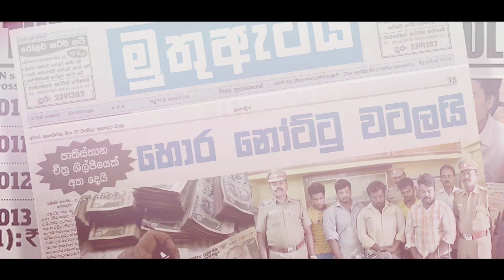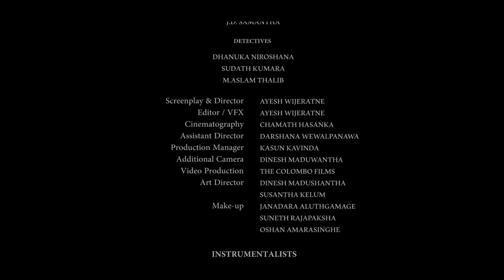Rahas - Milin Rupasinghe | Charitha Attalage | Gayan Perera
Song - Rahas
Artist - Milin Rupasinghe
Melody - Gayan Perera
Lyrics - Gayan Perera
Music Arrangement - Charitha Attalage
Mixed & Mastered - Charitha Attalage

Screenplay & Director - Ayesh Wijeratne
Editor / VFX - Ayesh Wijeratne
Cinematography - Chamath Hasanka
Assistant Director - Darshana Wewalpanawa
Production Manager - Kasun Kavinda
Video Production - The Colombo Films
Additional Camera - Dinesh Maduwantha
Art Director - Dinesh Madushantha / Susantha Kelum
Make-up - Janadara Aluthgamage / Suneth Rajapaksha / Oshan Amarasinghe

CAST
Dharmapriya Dias
Bimsara Premaratne
Santosa Aldo

VILLAINS
Shantha Karunananda
Priyadarshana Rodrigo
Johnson Priyankara
D.H. Rohana
J.D. Samantha

DETECTIVES
Dhanuka Niroshana
Sudath Kumara
M.Aslam Thalib

INSTRUMENTALISTS
Electric Guitar - Ranil Goonawardana
Aco. Guitar - Buddhika Perera
Bass - Shivi Fernando
Addition Synth - Shehan Thenuwara
Piano - Sandeep Milan John
Electric Guitar - Mahendra Pasquel
Aco. Guitar - Gayan Perera

Backing Vocals
Gayan Perera
Charitha Attalage

Audio Support
Dilkasha Perera
Gayan Udawatta

SPECIAL THANKS

Gypsies Studio
Gayan Perera
Sajith Perera
Charitha Attalage

Production Support

Chamath Hasanka
Samantha Siriwardena
Kasun Kavinda
Darshana Wewalpanawa
Sisira Welivitigoda
W.A.G. Fonseka
Hiran Manoj
Roshain Hansana
Susantha Kelum
Rangana Senanayaka